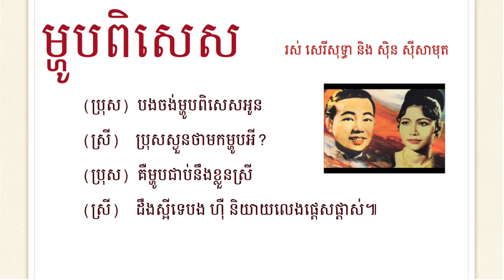Mhob Pises - Lyric - Ros Sereysothea & Sin Sisamuth - ម្ហូបពិសេស - សុទ្ធា និង សាមុត